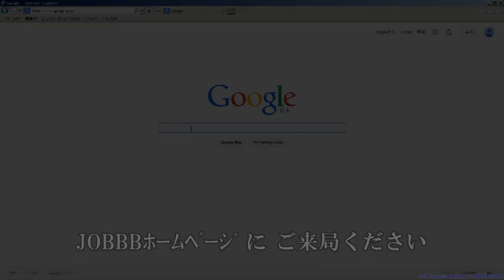京都嵐山空撮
【関連動画】